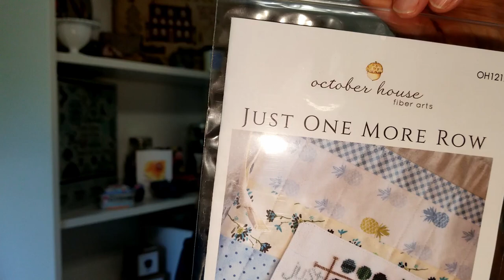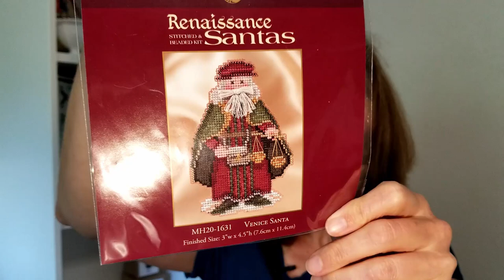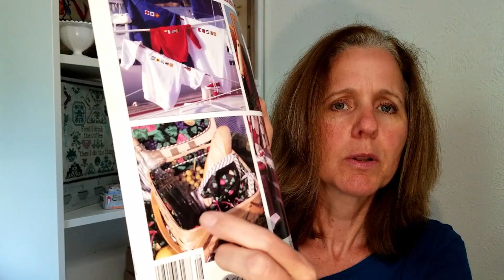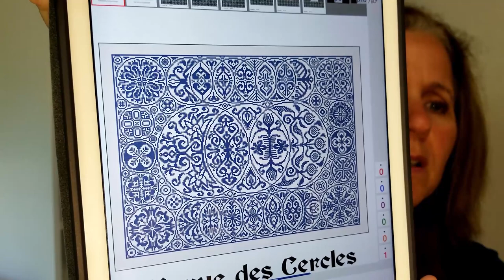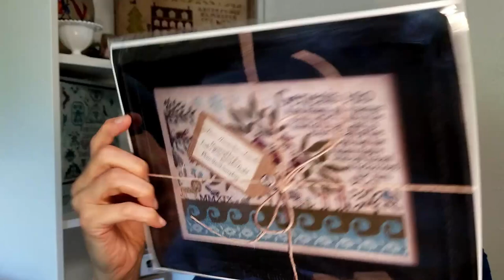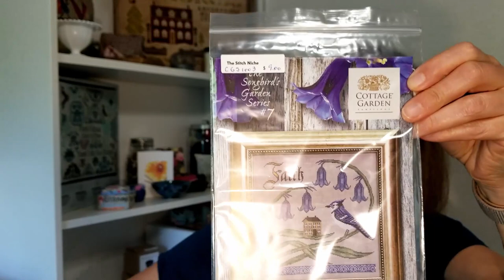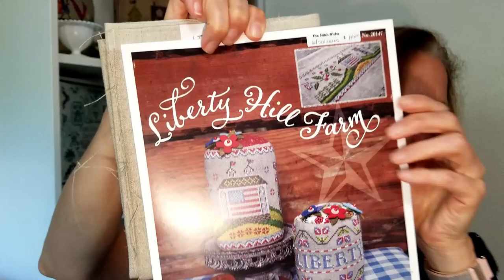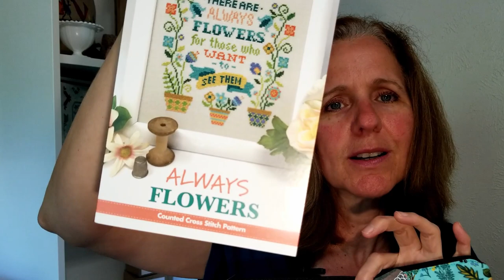Flosstube #7 Birthday Maynia Celebration, WIP's, an FFO and longer than normal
Cross stitch with a tiny update on my knitting. I show plans for this next week celebrating my birthday with  some extra Maynia thrown in.